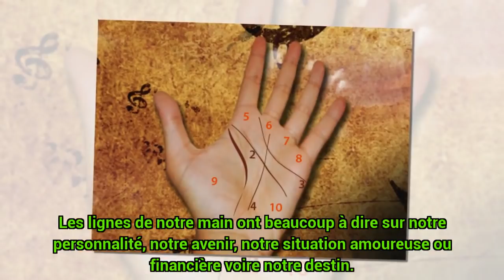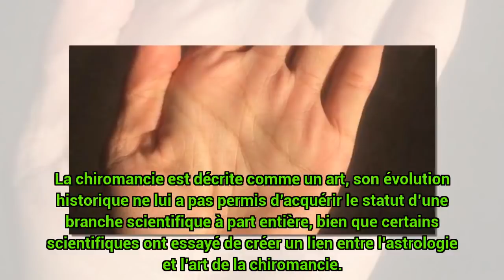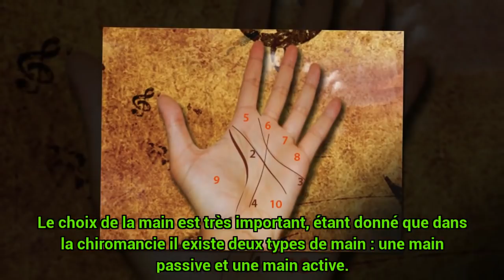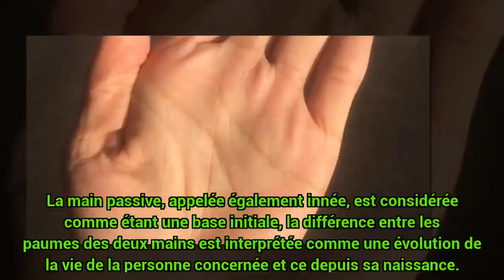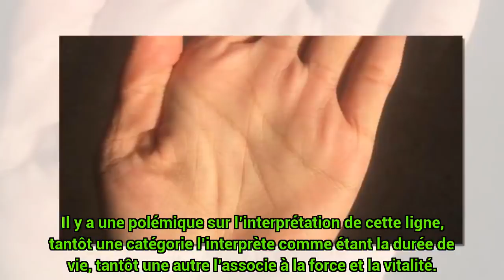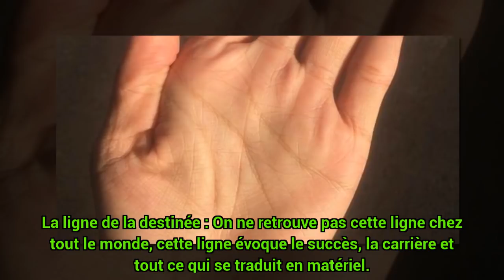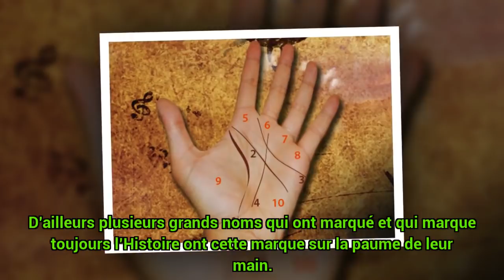Le secret derrière la lettre X dans la paume de votre main - c0ns3ils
Le secret derrière la lettre X dans la paume de votre main (seulement 3% des personnes dans le monde l’ont) - c0ns3ils